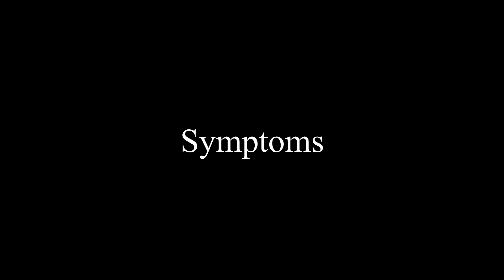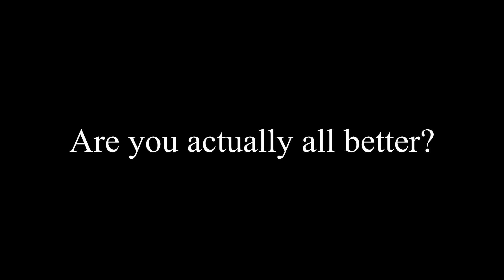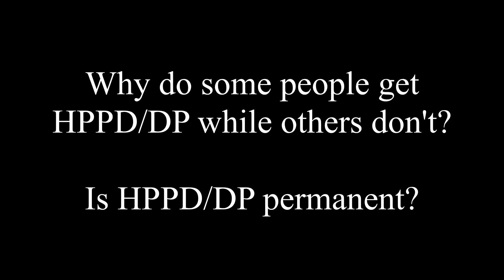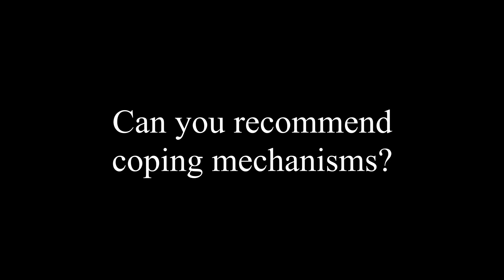HPPD/Depersonalization Recovery: Symptoms, Theory, Coping Mechanisms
To be clear, I am not objectively telling anyone to do anything here. I am just being transparent about my personal experiences and theories pertaining to these conditions and freely offering derivative advice.

This is what worked for me.